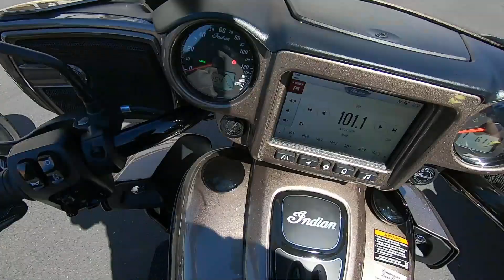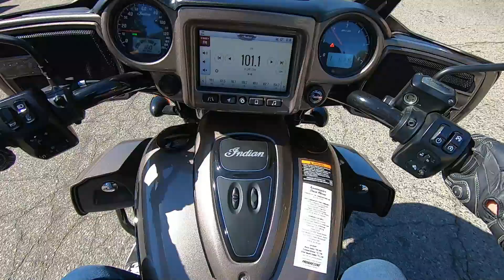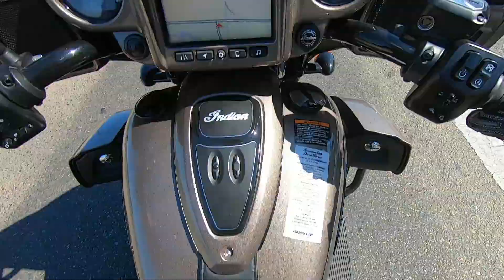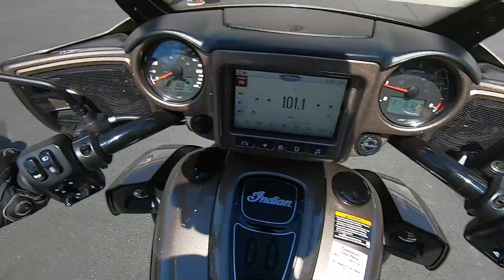INDIAN MOTORCYCLE TEST RIDES AT HERWALDT MOTORSPORTS DEMO DAYS, CHIEF, SCOUT, ROADMASTER.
In this episode, I rode my 2007 Harley Davidson Softail Deluxe to Herwaldt Motorsports in Fresno. It was Indian Motorcycles Demo Days Truck event. They had 11 new Indian Motorcycles. I test rode 3 of them. The Chief Dark Horse Bobber, Road Master Dark Horse, and a cool Scout Bobber. Ride along with me and check out some really cool motorcycles.

for more info on Herwaldt Motorsports
Herwaldt Motorsports